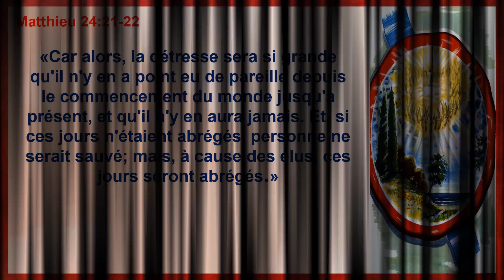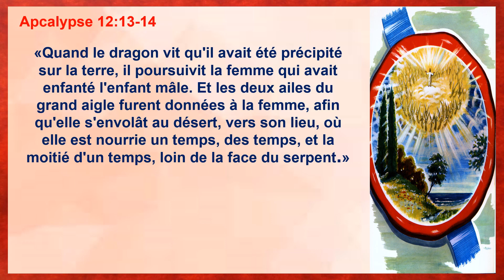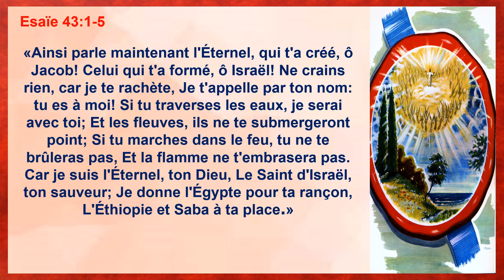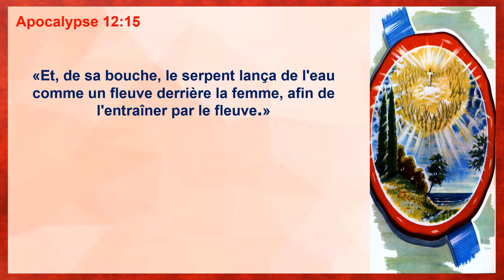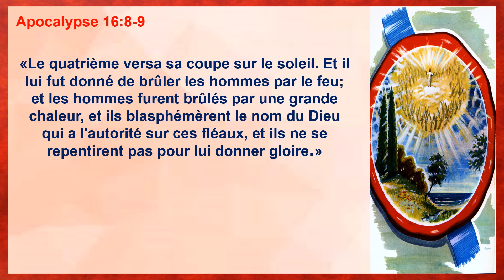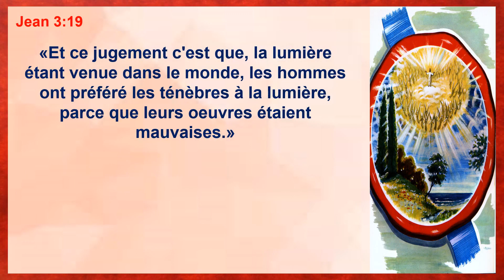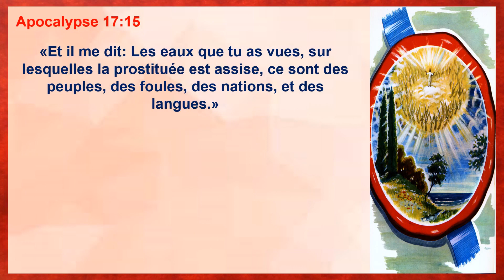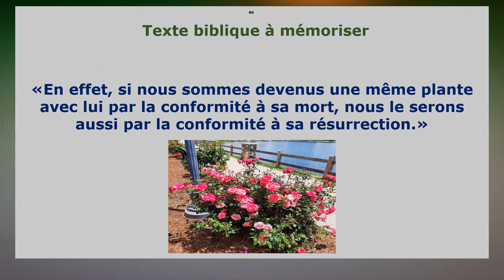Les sept fléaux dans l'Apocalypse 16 (E051)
Cette étude couvre les six premiers fléaux de l'Apocalypse 16 qui suivirent la fin du ministère de Christ dans le sanctuaire céleste. Ces fléaux sont les puissantes armes de guerre de Dieu qu'il utilisera pour protéger son peuple pendant la grande tribulation.